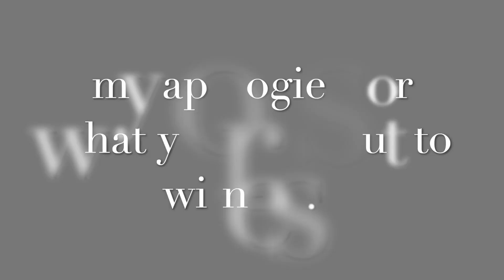WORK TO WERKKK // How to Transition Your Work Clothes to Twerk Clothes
Hey y'all!!

Did your co-worker invite you out to Happy Hour unexpectedly?
Did you want to make dinner plans after work without carrying around extra clothes?
Meeting a last minute Tinder date for drinks?
Did you buy tickets to the early comedy show right after work?
Meeting up with your girls right after a business meeting?

Well, stop right here because you've come to the right place! Lmaooo

In this video, I kinda show you how you can your day clothes and turn them into night clothes with a few tweaks. At least that was the goal. This video is really just a hot mess. But then again so am I.
Sooo... is it my fault or is it really yours?

Don't answer that.

Merry Christmas.

kbye.

MJ

//C L O T H I N G D E E T S

..if you care lmao

OUTFIT 1
Blazer // Boohoo
Tank Top // Burlington Coat Factory
Pants // BooHoo

OUTFIT 2
Vest // Rainbow Shops
Tube Dress // Asoph

OUTFIT 3
Blouse // Shein
Bandeau // FashionNova
Skirt // Asoph
:: B O D Y S P E C S

Height: 5'8
Size: 3X, 24ish

:: W A I S T B E A D S

If you're interested in getting some waist beads, my girl Lia can hook you up! Send her an email and she'll get you right!
:: S  H M O N E Y  M O V E S

Help pay my phone bill so I can take fire pics and be an Instagram Heaux:

JEMIMA25

:: Amazon Shop (where you can find all my favorite thingsss INCLUDING makeup!)

(Thank you sooooo much in advance!!!)

MissJemimaaa

:: Send me something nice! \(^.^)/
MissJemima
12138 Central Ave
Suite #665
Mitchellville, MD 20721